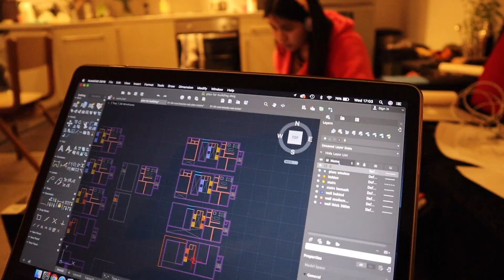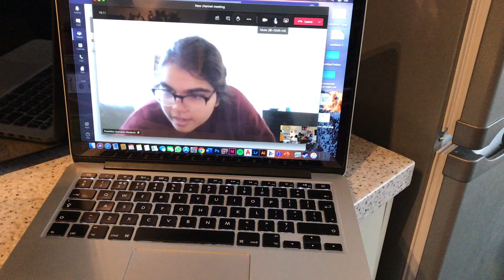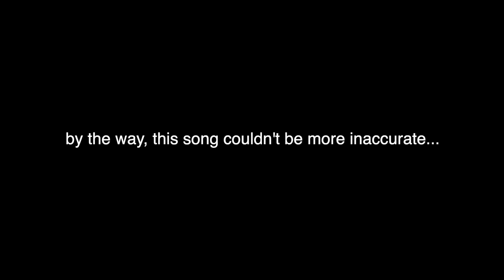Deadlines, deadlines, deadlines | Weeks 7 + 8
Tip of this week: don't buy Tesco's fake xmas trees. Not worth the price.